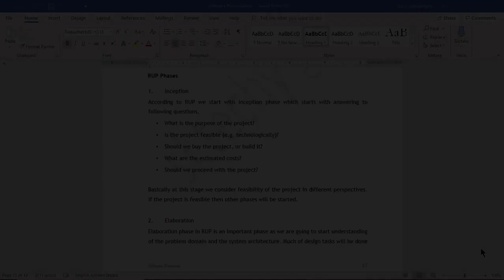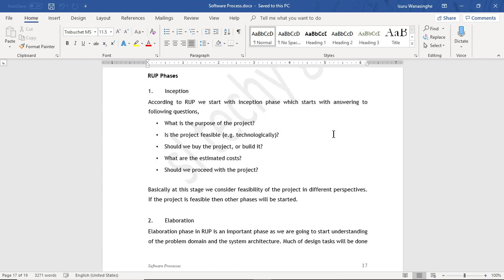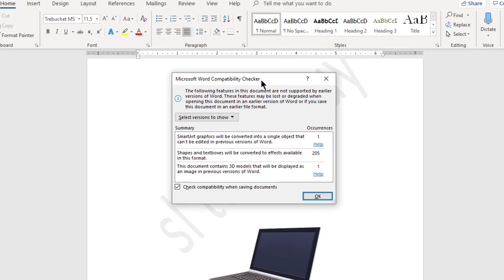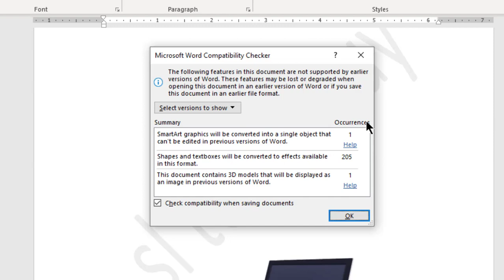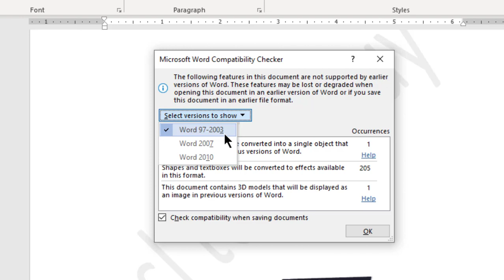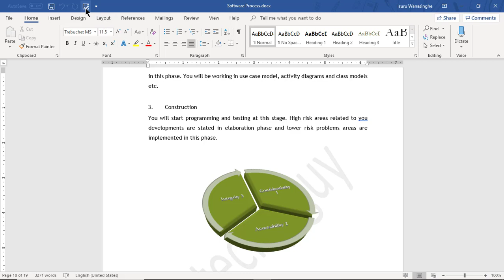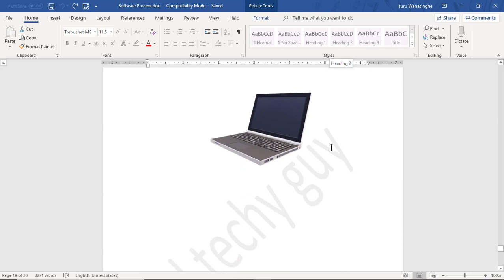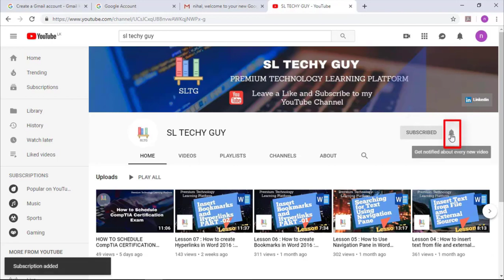Lesson 23 : How to use "Compatibility Checker" Feature in word - Sinhala | SL TECHY GUY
In this video i teach you how use "Compatibility Checker" feature in word. Once you create your Word document using latest Word application (Word 2019, Word 2016) if you want to open that document in word 97-2003 compatible mode you have to use Compatibility Checker feature to maintain consistency through all versions.

Language - Sinhala

SL Techy Guy YouTube Channel -:
Please Comment about this video and it will help me to create better video tutorials.

© Copyright - SL TECHY GUY.